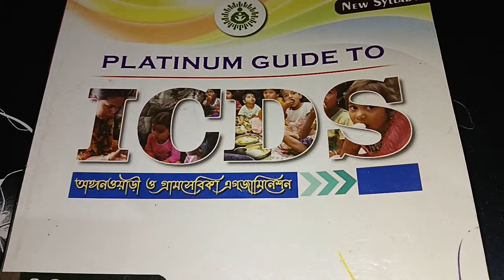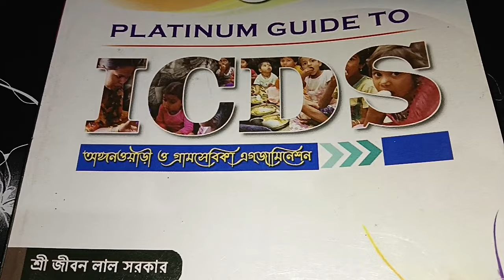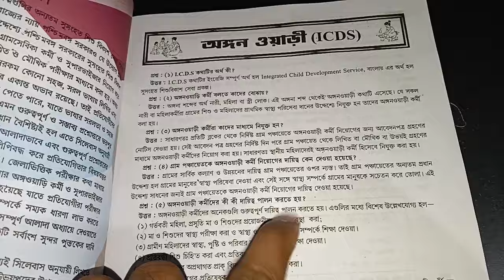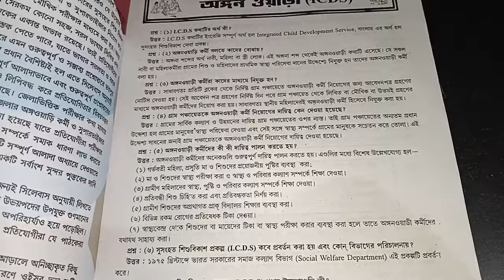ICDS এর জন্য কোন কোন বই পড়বো? ICDS এর জন্য সেরা বই কোনটি | ICDS BOOK LIST // ICDS QUESTION PAPER